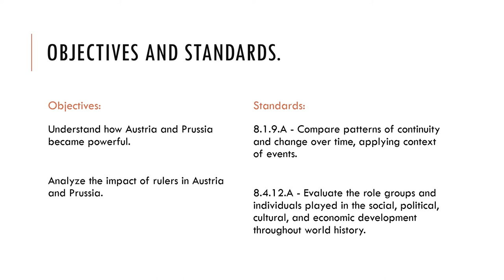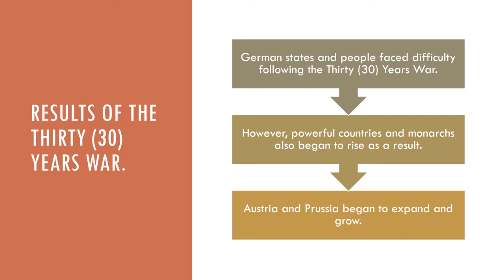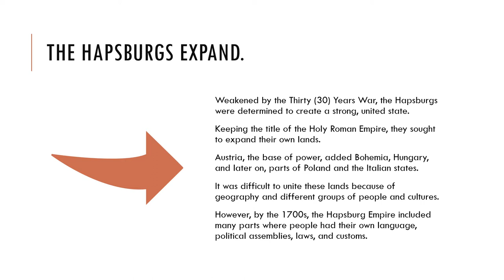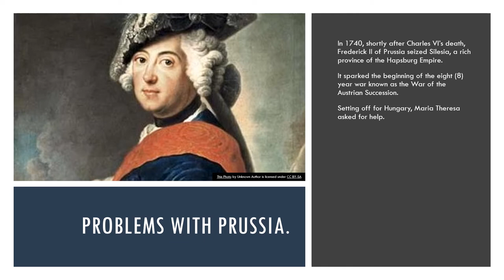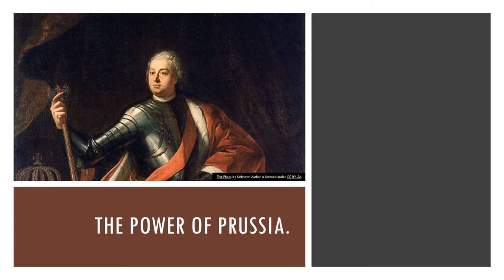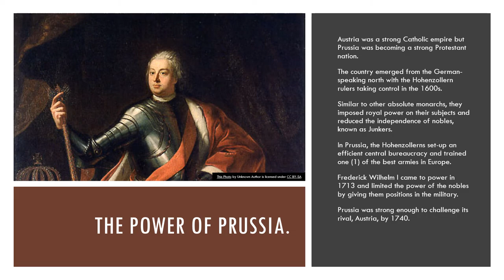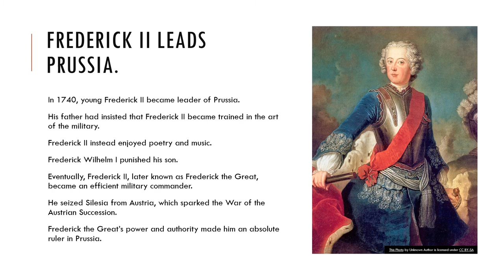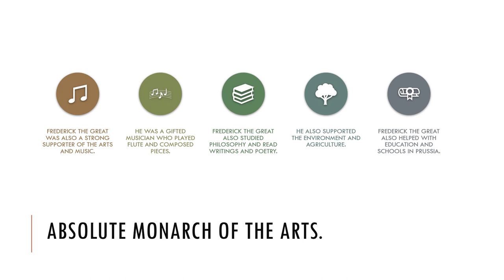2 Austria and Prussia in the Age of Absolutism